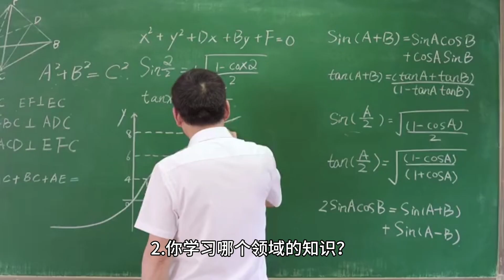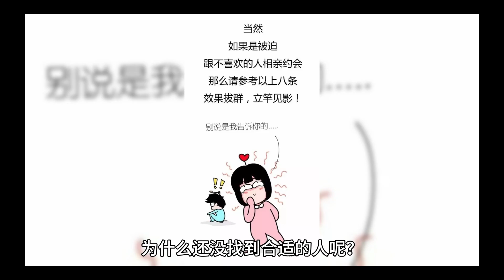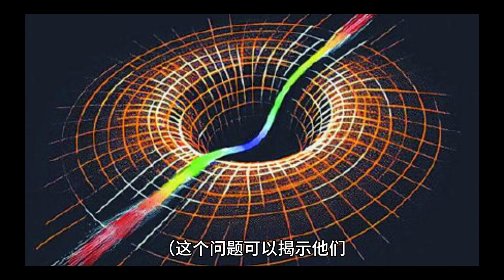厚黑手段： 套取对手底细与反被套路，考验对方三观。